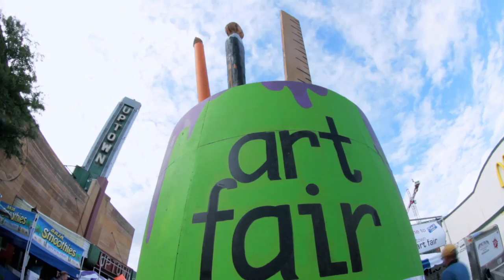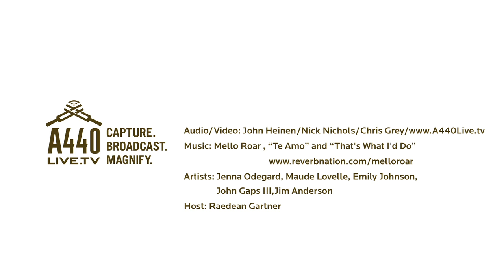Uptown Art Fair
Produced by Gieka in conjunction with A440 Live for Meet Minneapolis in promotion of the arts and summer festivals in Minneapolis.